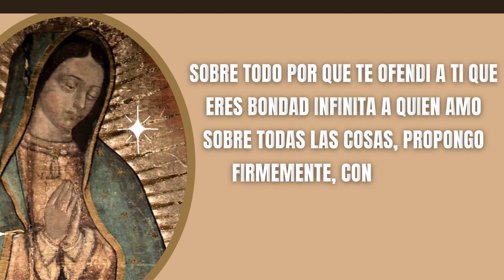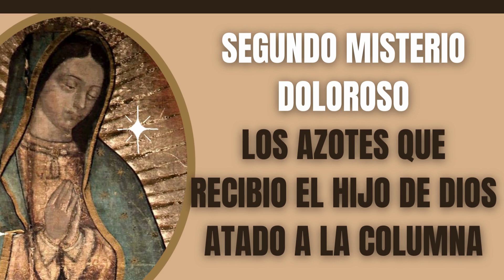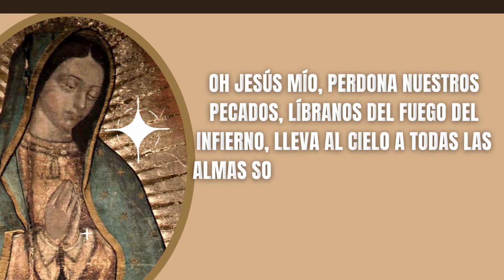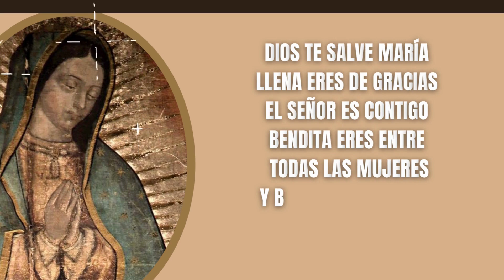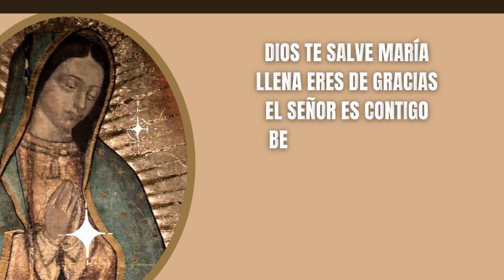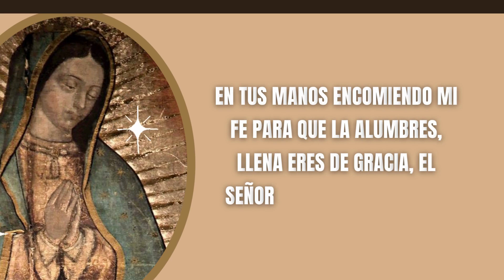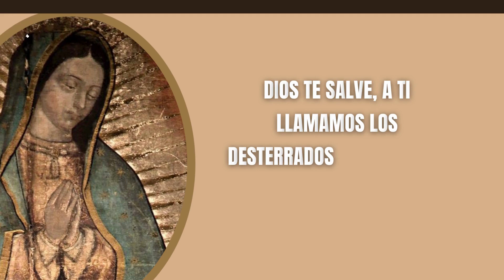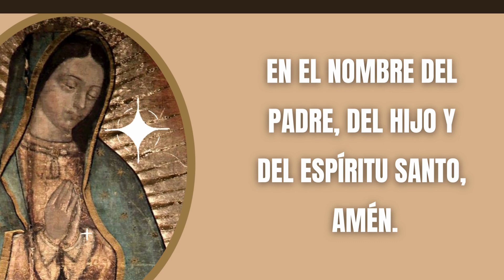Rosario | Misterios Dolorosos | Cristo hizo suyas Nuestras Debilidades y Cargo con Nuestros Dolores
Oraciones Iniciales

Todos: Y mi boca proclamara tu alabanza

Jaculatoria

Todos: Amén

Guía
Padre Nuestro:

Cristo, óyenos.
Cristo, escúchanos.